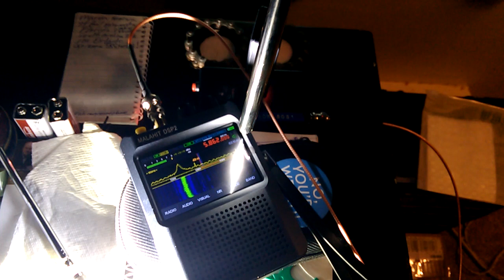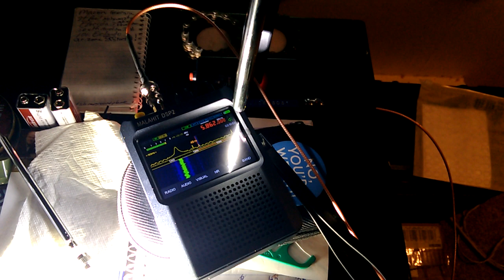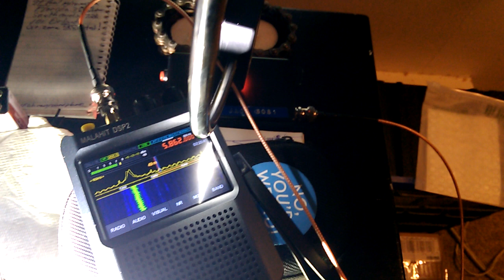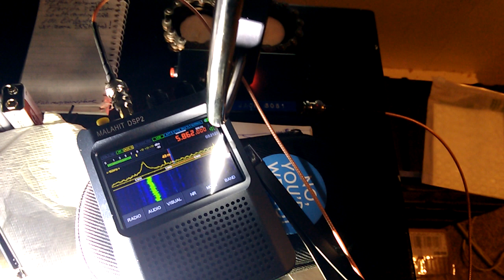1 March 2024